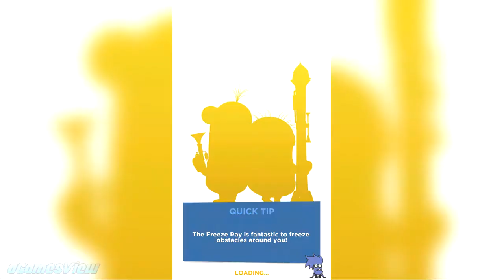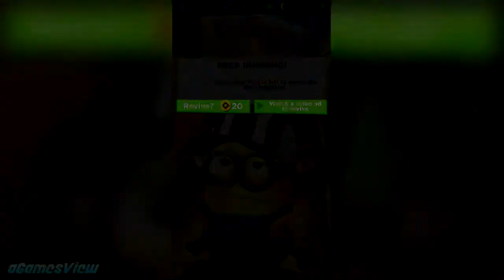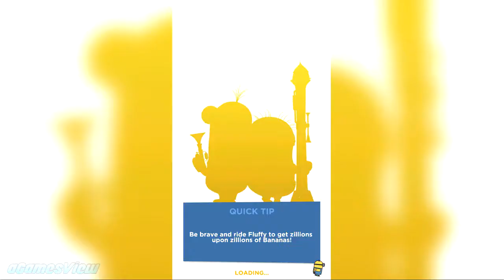Despicable Me Minion Rush Referee Character Gameplay iOS, Android